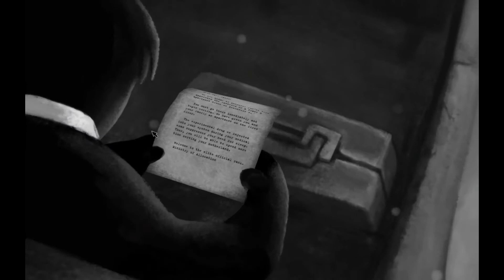Beholder Episode 1: I Already Love This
I'm so glad I decided to play this game. I think this is going to be a lot of fun, and the start of an awesome new series.